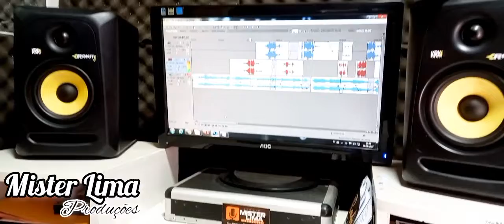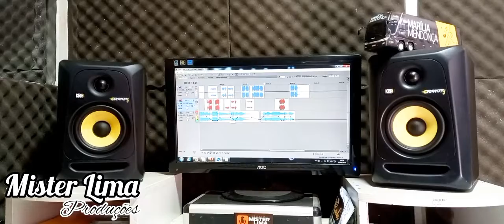Abertura Para Dj's - Loc. Mister Lima Estilo Impacto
orçamento  :  (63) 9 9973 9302

Studio Mister Lima Produções